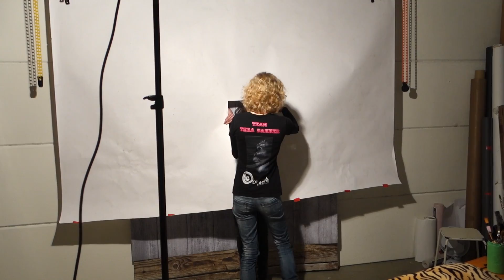WIJ GEVEN ONS BLOOT | ikVrouwvanJou.nl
Nieuwe vlog! We maakten een soort persoonlijk kunstwerk, ja ja, wij geven ons bloot, en legden dit vast op de gevoelige plaat.

Voor ons YouTube kanaal maken we video's en vlogs over geaardheid, seksualiteit, lesbi / lesbisch zijn, liefde, leven, lifestyle en allerlei andere dingen die ons samen bezighouden. We houden bovenal van humor, dus we maken ook graag grappige en gekke video's.